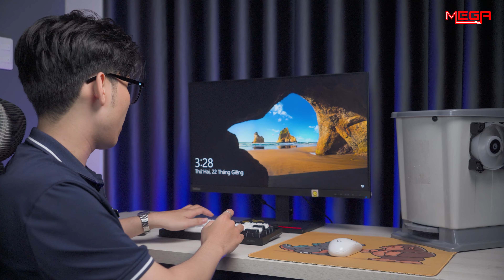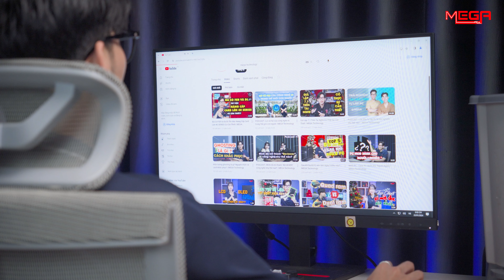Mod pc thành chiếc thùng rác công nghệ???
Mod pc thì mình nghĩ các bạn cũng nghe đến khá nhiều rồi đúng không? Tuy nhiên để tạo một vật dụng trong nhà thành pc thì mình nghĩ cũng khá là mới. Hãy cùng xem Mega Technology bọn mình làm cách làm để tạo ra chiếc "Thùng rác công nghệ" này nhaaaa!
💝𝗕𝘂𝗶𝗹𝗱 𝗣𝗖 : Nhận ngay voucher lên đến 𝟓.𝟎𝟎𝟎.𝟎𝟎𝟎 𝐕𝐍𝐃
💝𝗠𝘂𝗮 𝗟𝗮𝗽𝘁𝗼𝗽 : Nhận ngay gói quà tặng có trị giá lên tới 𝟐.𝟒𝟓𝟓.𝟎𝟎𝟎 𝐕𝐍𝐃 bao gồm :
- Balo MEGA
- Mouse không dây
- Pad Mouse
💙Hỗ trợ cài đặt, bảo trì, vệ sinh máy trọn đời
💙Hỗ trợ cân màn hình laptop, Lcd trọn đời
💝Gear xịn xò giá cực sock : Giá tốt nhất thị trường, và nhiều mẫu dễ thương để làm quà.
💝Thêm vô vàn màn hình - Bàn ghế - Loa tai nghe giá tốt trong thời điểm hiện tại...